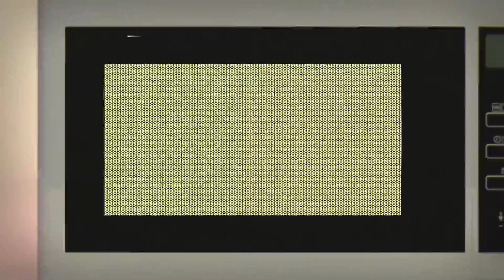Alphabest / M is for Microwave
Alphabest animation for Design Week Portland 2016 by Aaron Keuter.